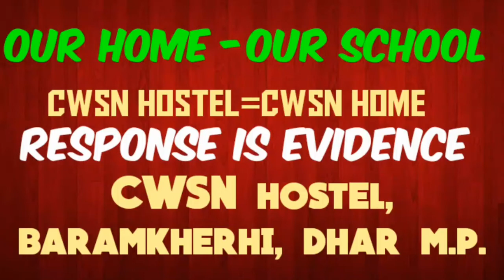Fruits name in sign language | 10 fruits name for kids in english | फलों के नाम सांकेतिक भाषा में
On line learning response from hearing impaired student
"Raj Alava, Class 6th. Home based teaching help by his parents
fruit names
10 fruits name
fruit name
10 fruits name in english